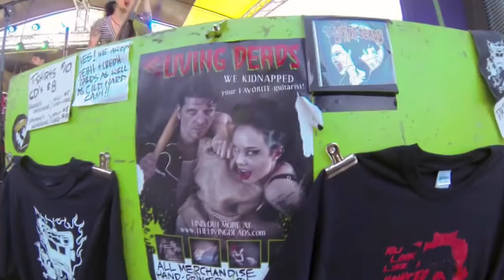Saw some stuff at Bike Week 2014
Quick edit of March 15, Saturday near Main Street